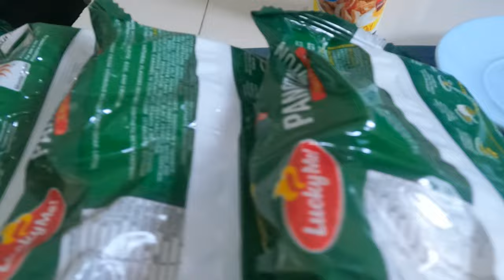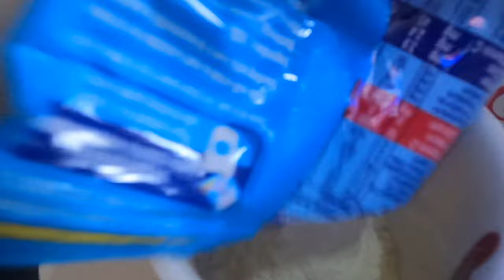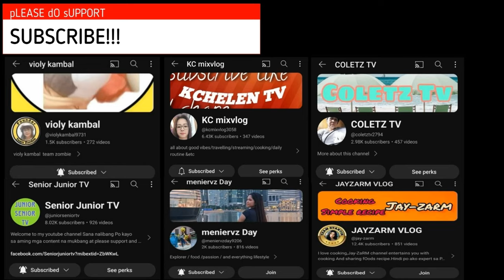Creative Way of Cooking Creamy Pancit Canton - Food vlog